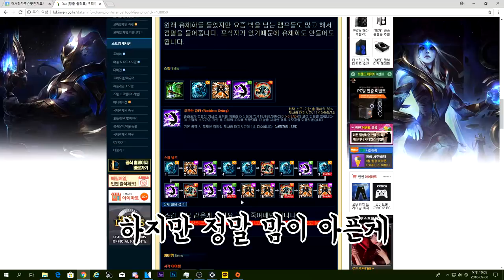[롤 뉴메타] W선마스터 극피흡 올라프를 다시 해보았다